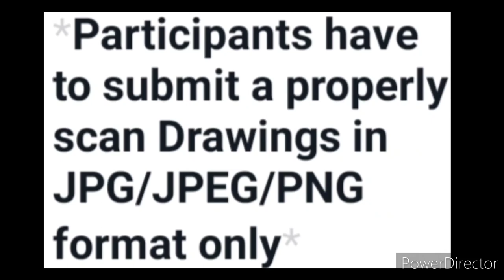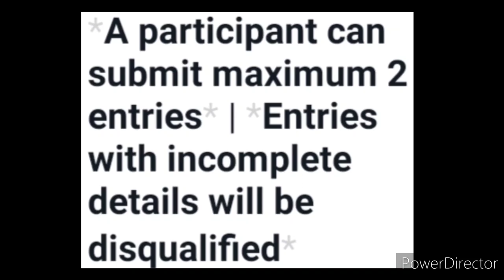OMG😱Free🆓10 Winners Get Attractive Prizes🏆🏅Online Drawing Competition 2022 Free Entry Earth Day 2022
3 Best A4 size Drawing books set in affordable amount